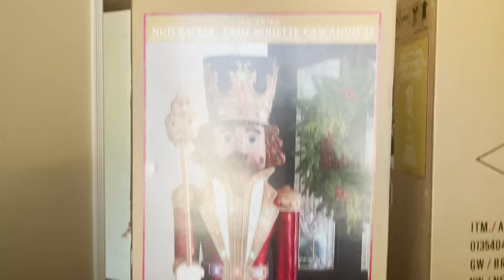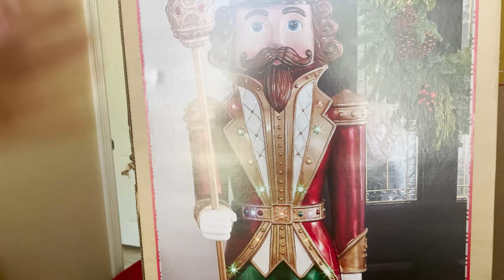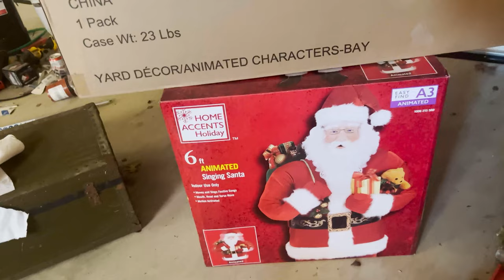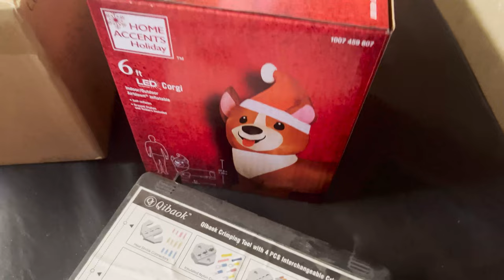HOLIDAY HAUL - VINTAGE, COSTCO, HOME DEPOT, GRANDIN ROAD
-LINKS-

Eucalyptus candle wreaths (similar)
Pine and berry candle wreaths (similar)
Taper LED candles, set of 2 (similar)
6 ft nutcracker (similar)
Dog advent calendars:
mixed shatterproof ornaments (similar)
gold shatterproof ornaments
Christmas Berry scentsicles
Animated Mrs Claus (similar)
6 ft animated Santa
4.5 ft animated reindeer
inflatable LED corgi